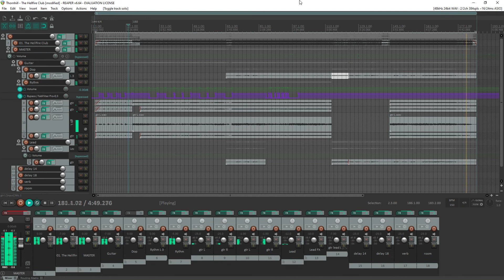Thornhill - The Hellfire Club (guitar cover/Stems/Multitrack)